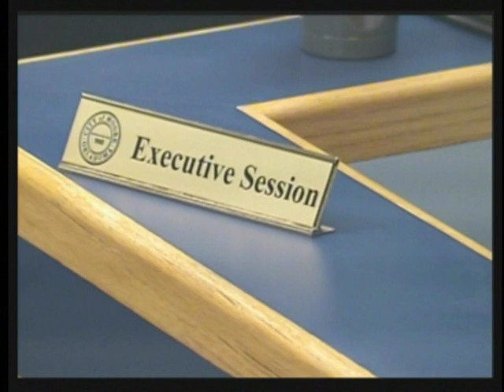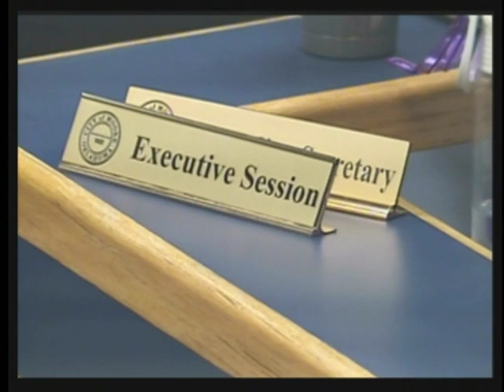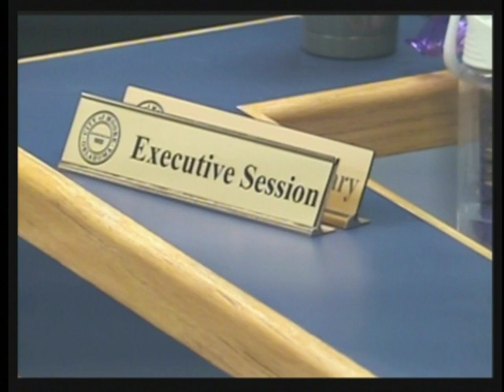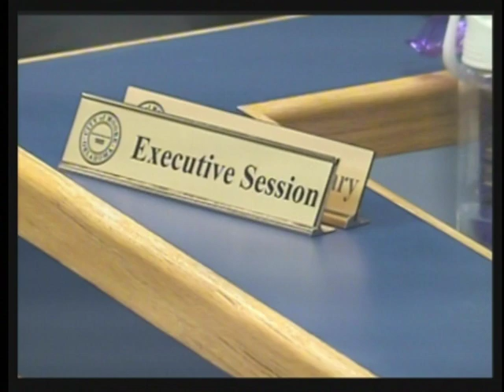Moore City Council - August 19, 2019